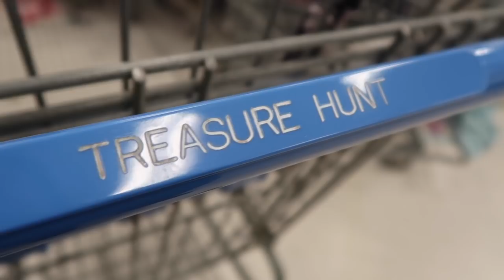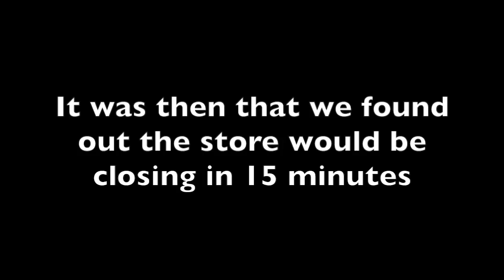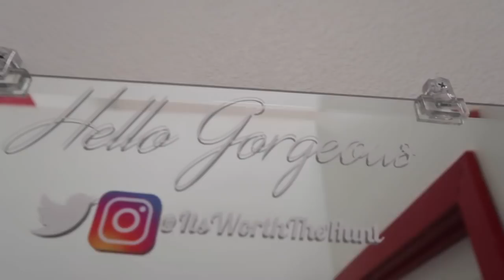Come Thrifting With Me 2019! + (try-on haul)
Hey, guys! Happy 2019! I thought I'd start this year off by making a video of on one of the biggest trends in 2018... a Thrift shopping (with me) video! I don't usually have the best of luck with thrift stores, but I managed to find some cute pieces! I also included a try on haul portion of this video, for your entertainment. ily! Cheers to 2019! xoxo
-Lyss

You guys are amazing! Let’s keep this family of ours growing!

SNAPCHAT ‣ alyssasarae